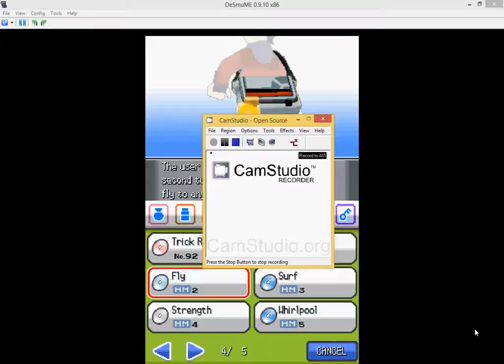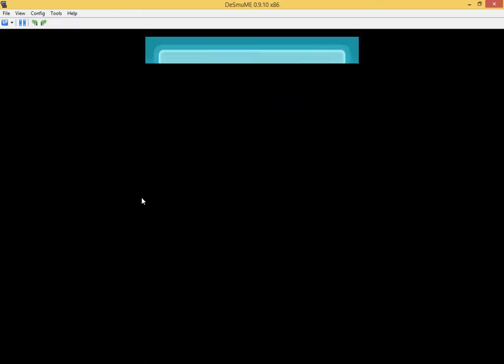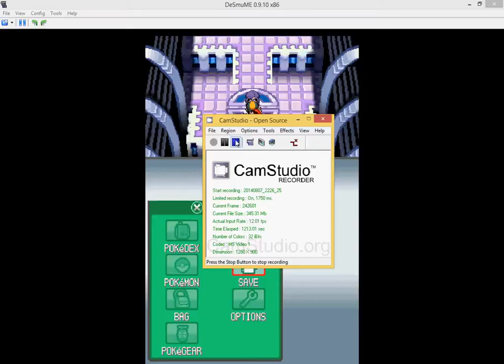the pokemon league revivested pokemon soulsilvr part 45